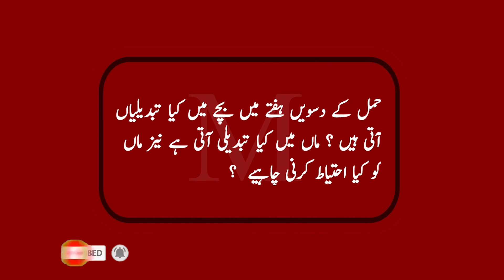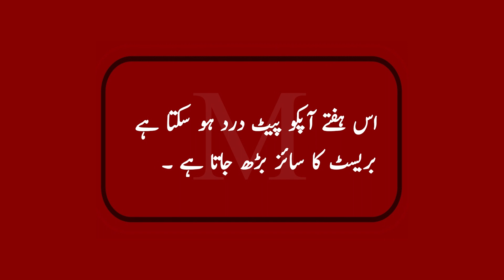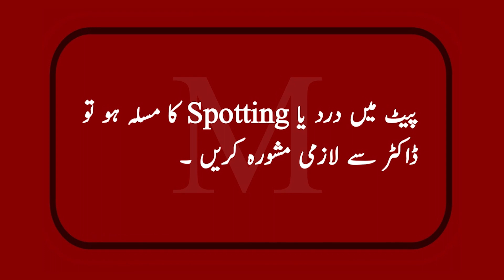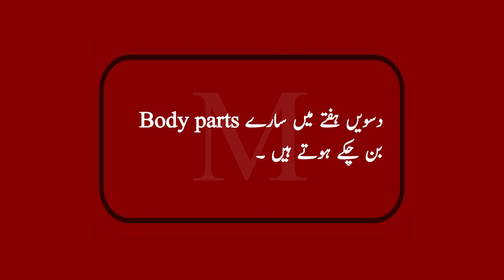10 Week Pregnant | Pregnancy 10 Weeks | 10 Week Hamal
10 Week Pregnant | Pregnancy 10 Weeks | 10 Week Hamal |

10th Week Of Pregnancy Complete Information In this video we have explained all that below
pregnancy week by week in hindi, pregnancy ki alamat in urdu,
Hamal Ka 10 Hafta